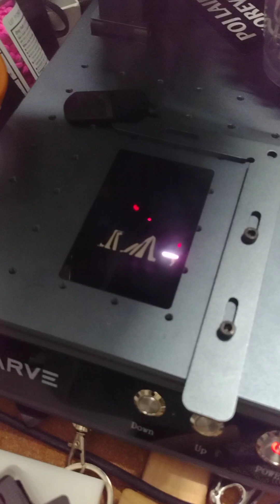mr.carve... laser engraver